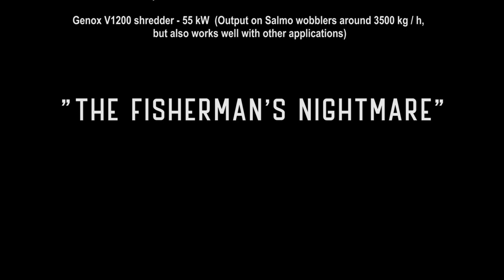FISHERMAN'S NIGHTMARE - 1 TON SALMO BAITS SHREDDED By P&F WARTACZ in GENOX SHREDDER | SHREDDER VS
SALMO Fishing Lures in cooperation with P&F WARTACZ, destroy 1 ton second quality fishing baits on GENOX SHREDDER

SHREDDER VS BAITS, Fishing BAITS, RECYCLING,